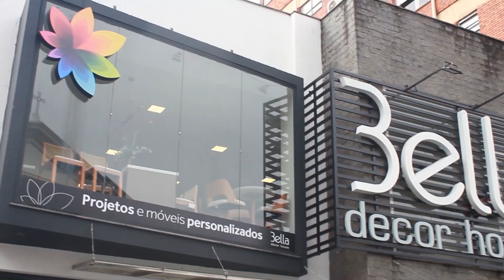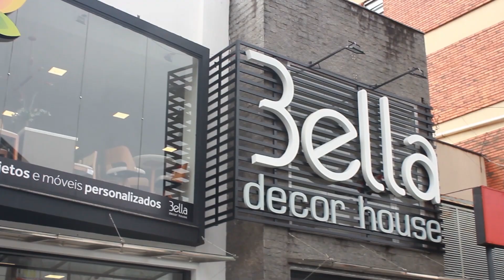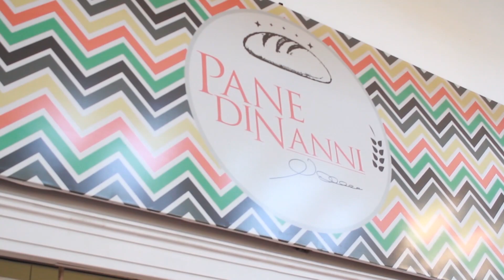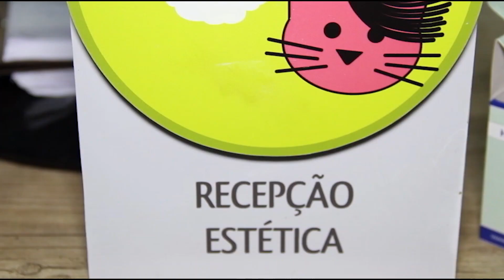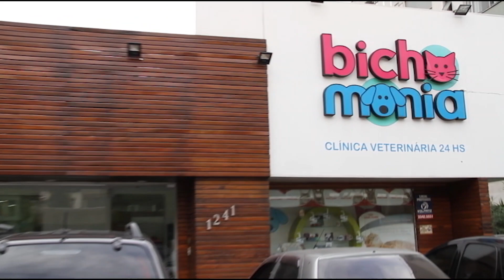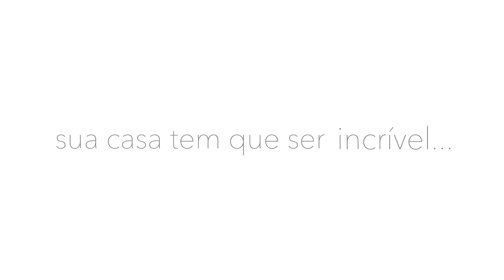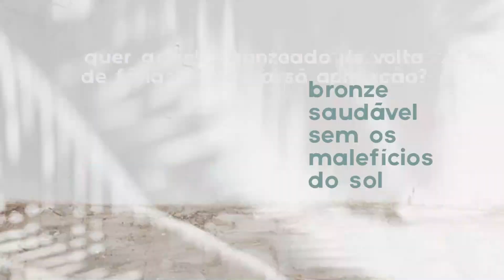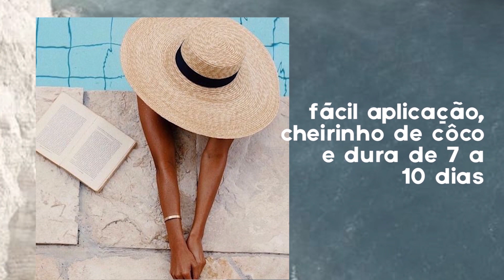PROGRAMA DO DIA 09/02/20 - PARTE 2